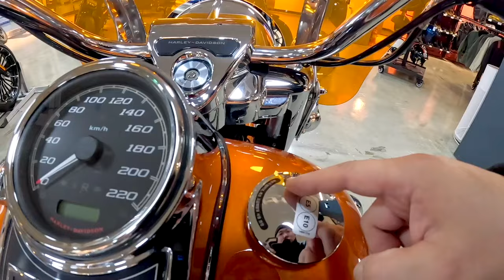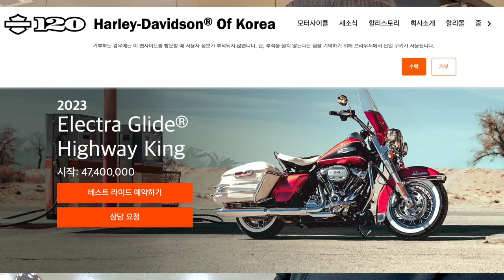오잉? 불하차야 너가 왜 여기 있니?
송도 할리에 가봐스요